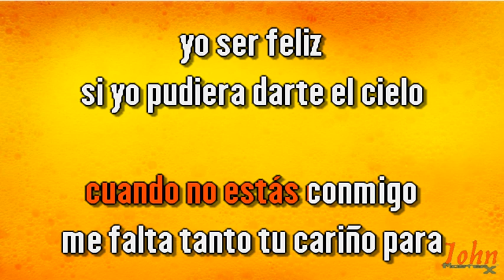Leo Dan – Triste estarás {Karaoke Demo} | Compre con PayPal 👇